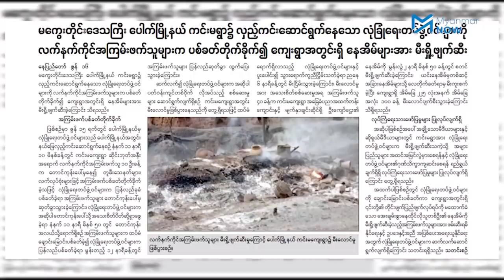ကင်းမရွာမီးရှို့ခံရမှု စစ်ကောင်စီထုတ်ပြန်ချက် အလိမ်အညာတွေဟုဒေသခံများဆို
မကွေးတိုင်း ပေါက်မြို့နယ် ကင်းမရွာကို မီးရှို့မှုသည် ၎င်းတို့ လက်ချက်မဟုတ်ကြောင်း စစ်ကောင်စီ၏ ငြင်းဆိုထုတ်ပြန်ချက်သည် အလိမ်အညာသာဖြစ်သည်ဟု ဒေသခံများက ထောက်ပြပြောဆိုကြသည်။

ပေါက်မြို့နယ်တောင်ဘက် မိုင် ၂၀ အကွာရှိ ကင်းမရွာကို စစ်ကောင်စီက ဇွန် ၁၅ ရက်နေ့တွင် မီးတင်ရှို့ခဲ့ခြင်းဖြစ်ပြီး သက်ကြီးရွယ်အိုနှစ်ဦးလည်းအရှင်လတ်လတ် မီးလောင်သေဆုံးခဲ့ရသလို စစ်ကောင်စီအဖွဲ့ဝင်များ၏ ပစ်ခတ်မှုကြောင့် ရွာသားတစ်ဦး ပေါင်တွင် ကျည်ထိမှန် ဒဏ်ရာရခဲ့ပါသည်။